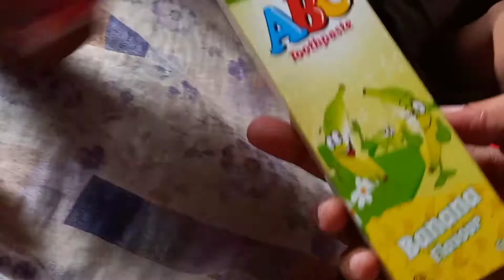kabuter b ly liay unki care chuzy....or bachy😊 tabeat thk ni blood test..Ammara yasir vlog